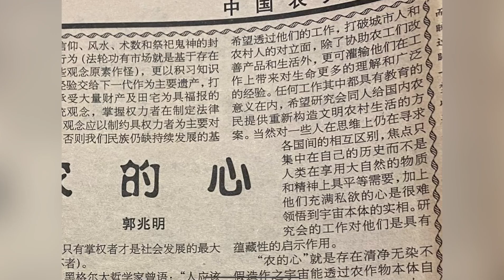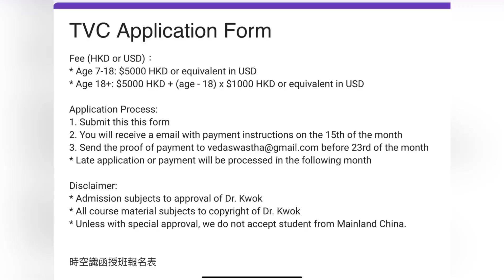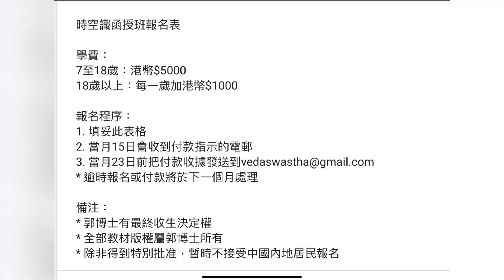茶愽士時事短打 1552023為什麼要支持中共一黨專政中國退林還耕是玩邊科_1080p